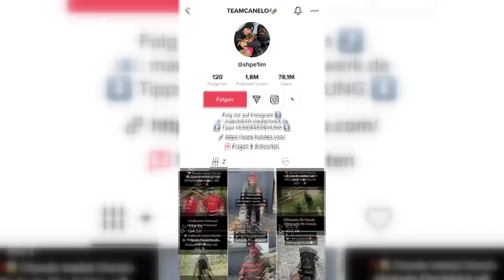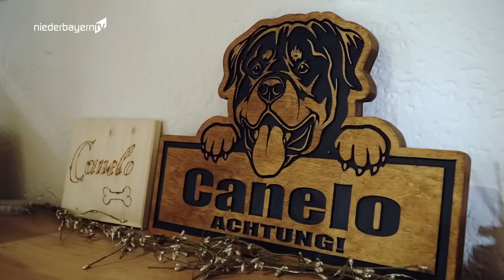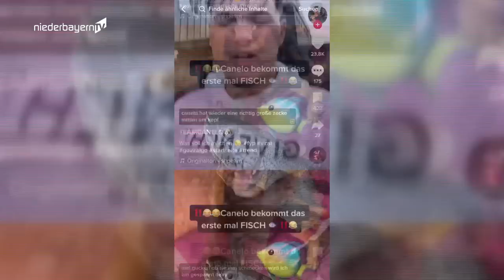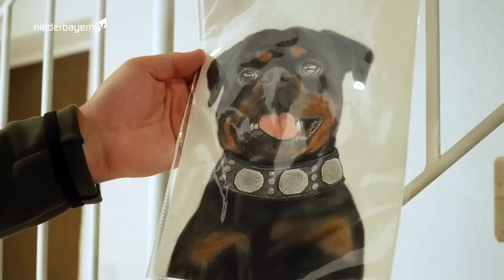Canelo ist der bekannteste Hund in Deutschland 🇩🇪 | Tv - Interview 😱 | Meine Geschichte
Danke für euren Support, wir lieben euch 🤍